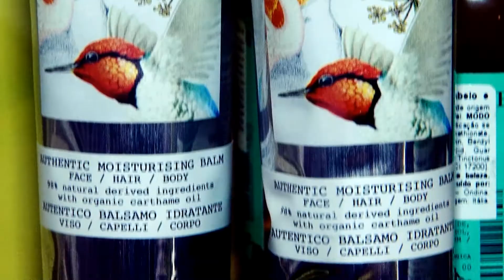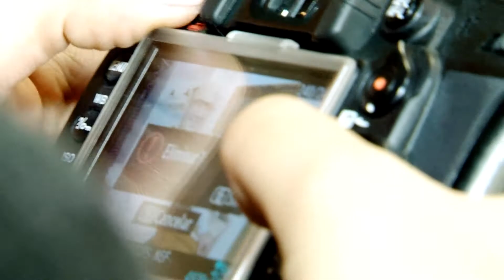CLICK NOITE - KLEBER FILETTO - KLEBER FILETTO - FABIAN CARRIZO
STUDIO KLEBER FILETTO E DAVINES
Edmir Cleto entrevista Kleber Filetto - Studio Kleber Filetto e Fabian Carrizo - Educador Master Am. Latina - Davines
Produção: Fernanda Serafim
Edição: Renato Lombarde e Renan Nassimbene
Imagens : Renato Lombarde e Renan Nassimbene
Finalização: Renato Lombarde